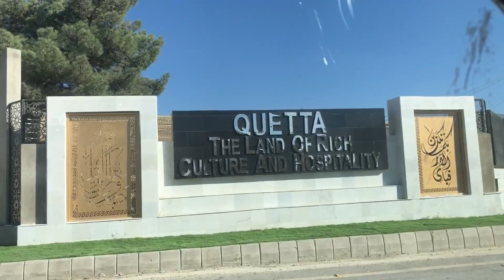Welcome to quetta - VLOG 28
Best Event Planner in Islamabad

Im Mango person - AaM sa banda ho

VLOGS